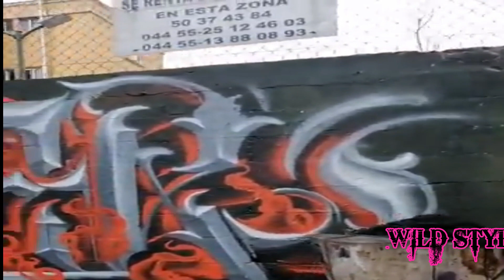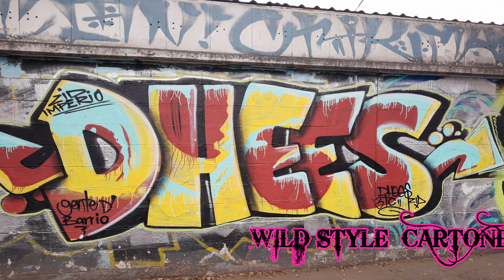Graffiti WILD STYLE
Es un video del gran evento que se realizo de wild style SUSCRIBETE COMENTA COMPARTE DALE LIKE  CARTONERIA URBANA es un canal que se desarrolla hacia el arte urbano , cartoneria , alebrijes , pintura , dibujos sobre tela entrevistas a diferentes artistas urbanos ,graffiti , reciclado ,elaboración de lamparas ,dibujos  con colores, fotografia , cine, cortometrajes
facebook  Naak Alebrijes intagran Naak sevilla